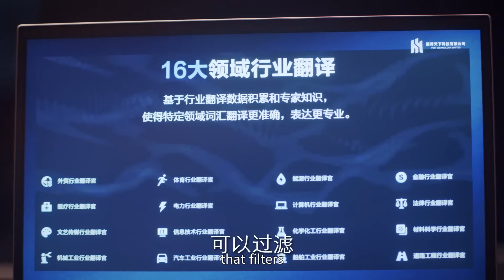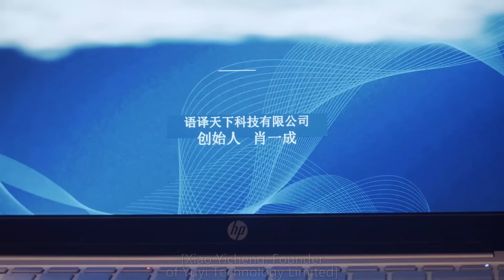糟糕！我最为重视的合伙人居然是8年前被我分手了的前男友 🧁 Chinese Television Dramas 陈星旭 宋茜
CROTON | WMDFYG—DSJ